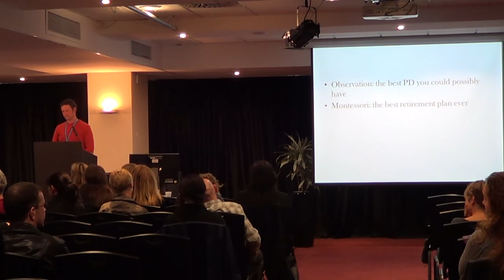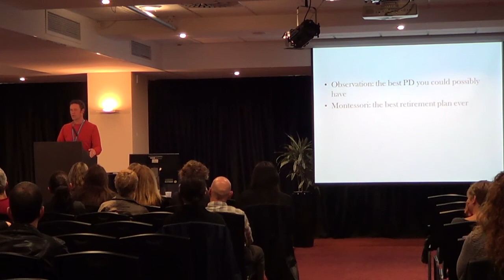Discover Montessori Some Favourite Things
Richard Goodyear is a Montessori 9-12 teacher and he shares some of his 'favourite things'
about Montessori education for older students.